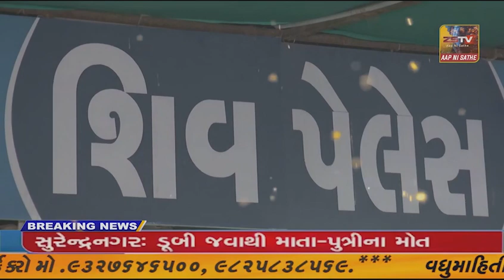અમીરગઢ માં કોંગ્રેસના ઉમેદવાર ગેનીબેન ઠાકોરે ચૂંટણી પ્રચાર દરમિયાન વિધાનસભાના અધ્યક્ષ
અમીરગઢ માં કોંગ્રેસના ઉમેદવાર ગેનીબેન ઠાકોરે ચૂંટણી પ્રચાર દરમિયાન વિધાનસભાના અધ્યક્ષ શંકર ચૌધરી ઉપર કર્યા આકરા પ્રહાર.